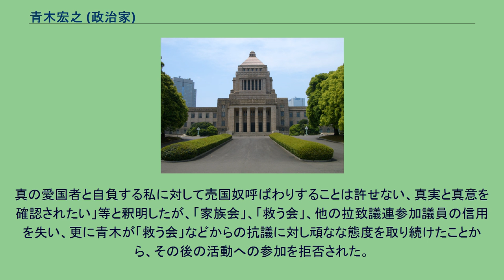青木宏之 (政治家)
青木 宏之（あおき ひろゆき、1945年（昭和20年）1月20日 - 2009年（平成21年）9月20日）は、日本の政治家。
衆議院議員（2期）、愛知県議会議員（4期）を務めた。
愛知県出身。
愛知学芸大学附属名古屋中学校、愛知県立旭丘高等学校を経て、1967年、大阪大学法学部卒業。
民社党委員長を務めた春日一幸の秘書となる。
1979年、愛知県議会議員選挙に名古屋市守山区選挙区から民社党公認で立候補し初当選。
1991年に4期目の当選を果たす。
1993年7月の第40回衆議院議員総選挙に旧愛知1区から新生党公認で立候補し初当選。
ただし民社党員でありながら他党の公認候補となったため民社党から除名された。
1994年、新進党の結党に参加。
1995年の県議選には、秘書の田中孝博が後継として立候補し初当選した。
1996年10月の第41回衆議院議員総選挙に愛知2区から新進党公認で立候補し再選。
この選挙では自民党の田辺広雄が2番目、民主党の古川元久が3番目で落選したが、3番目の古川が比例復活で初当選した。
その後新進党分党で自由党、保守党の結成に参加した。
2000年6月の第42回衆議院議員総選挙に保守党公認で立候補。
自民党は、民社党・新進党に所属した元県議の谷口守行を擁立。
古川が再選を果たし、谷口は2番目、青木は3番目で落選した。
これを期に政界を引退した。
2009年9月20日、肺アスペルギルス症のため死去。
64歳没。
正五位旭日中綬章受章。
青木は1999年11月の「村山訪朝団」に加わり北朝鮮を訪問したが、帰国後の12月3日夜、CS放送日本テレビ・ノンストップ・ニュース（NNN24）内の番組「ディリー・プラネット〜金曜発言中〜」に民主党衆議院議員伊藤英成（村山訪朝団に参加）、静岡県立大学教授伊豆見元とともに出演し、日朝交渉の内容、北朝鮮による日本人拉致問題と今後の見通しなどについて語った。
この中で青木は「（食糧支援は）するのが当たり前なんです」「その時に助けるのが人道問題、食糧問題」「拉致ではないですよ行方不明」「（拉致は）日本が勝手に言っていることであってね。じゃあ、証拠知ってるの？」「じゃあ、拉致したという証拠知ってんの」「（拉致の）疑いですよ」等の発言を行った。
これらの発言は司会者とのやり取りの中で青木が激高し、暴言を繰り返したもので、全体としてはやや支離滅裂な内容であったが、いずれも北朝鮮側に立ち、拉致疑惑を全面否定する北朝鮮側の主張を代弁するかの如きものであった。
青木は旧拉致議連の主要メンバーであり、拉致被害者家族とも直接接していたことから、青木が態度を一変させこのような発言を行ったことは「家族会」「救う会」に大きな衝撃を与え、直ちに厳しい批判に晒された。
後日青木は「TV番組に於ける発言について」と題された一文を発表し、「拉致問題は、「容疑濃厚」として政府が発表しているが完全に「事実」とされている訳ではないということを指摘しただけである。
もし「事実」として国際的にも認知されているとするならば、日本の主権にかかわる問題であり、日本政府としては、国連機関や米国などに対し徹底的に北朝鮮を糾弾すべく強く働きかけるべきである」「食糧支援の問題は、人道問題として国際的通念たることを言った」「愛国心に於いては、人後に落ちぬと自負している」「拉致疑惑の解決も誰よりも願っている者です」「私の「発言」について、全くデタラメなデマが流され、大変に迷惑している。
一部取り様によってはと思われる箇所があることは認めるが、真意を確認して欲しいものである。
真の愛国者と自負する私に対して売国奴呼ばわりすることは許せない、真実と真意を確認されたい」等と釈明したが、「家族会」、「救う会」、他の拉致議連参加議員の信用を失い、更に青木が「救う会」などからの抗議に対し頑なな態度を取り続けたことから、その後の活動への参加を拒否された。
青木は最終的には謝罪したものの以後この問題に関わることができなくなった。
なお、青木と共に訪朝した中山正暉も同様に拉致を否定する発言を行い、世間から激しく非難された。